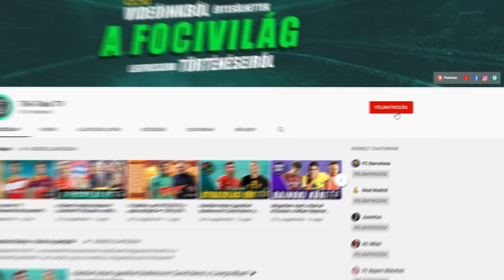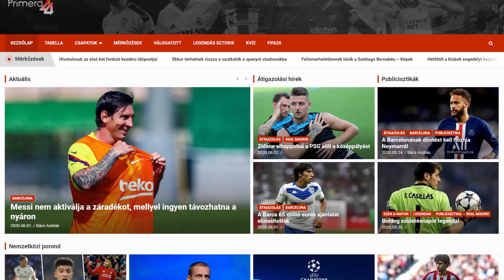A Paris SG Rashfordot akarja! Eldőlt, hogy Dzsudzsák Debrecenbe igazol-e! ► Átigazolási hírek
ℹ️ Videó infó:

Thomas Tuchel Marcus Rashford leigazolását kérte a PSG vezetőitől! Eldőlt, hogy Dzsudzsák Balázs visszatér-e Debrecenbe! A Manchester City mindenben megegyezett Ferran Torresszel! Újabb angol szupertehetséget igazol a Borussia Dortmund! Nézd meg a videót, hogy értesülj a legfrissebb foci hírekről!

ℹ️ A státuszok jelentései:

🔴 Szóbeszéd ▷ A hír egyelőre csak pletykaszinten merült fel a sajtóban, vagy ha van is valóságalapja a dolognak, még nagyon messze állnak a felek a megegyezéstől.
🟡 Lezsírozva ▷ Hivatalosan még nem jelentették be az átigazolást, de az üzlet már megköttetettnek tekinthető.
🟢 Hivatalos ▷ Az üzlet valamelyik résztvevője (a két klub, vagy maga a játékos) nyilvánosan elismeri a transzfer létrejöttét, akár a saját web-, illetve közösségi oldalán, akár a sajtón keresztül.

► Inspiráció: Kick11